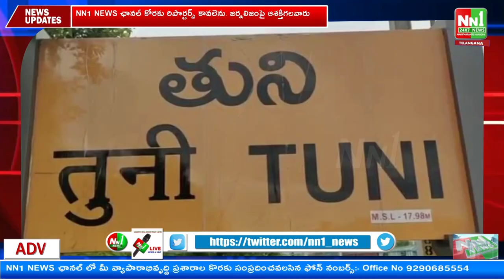తుని : చంద్రబాబు నాయుడు పై మంత్రి రాజా ఆగ్రహం.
"nn1news live"
"nn1news luve"
"nn1news"
"nn1news live"

NN1 NEWS#
NN1 News#
nn1news live#
nn1news breaking news today#
nn1news Breaking#
nn1news Youtube on live#
nn1news Sucribe#